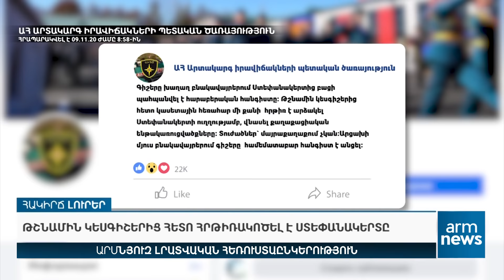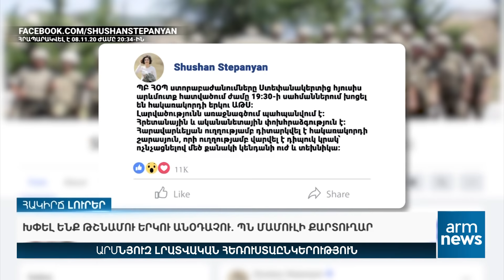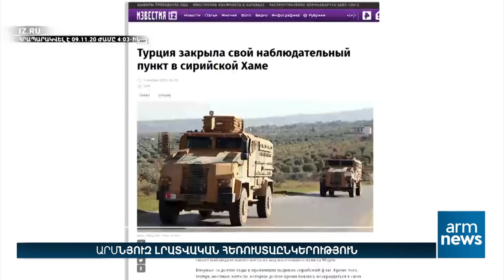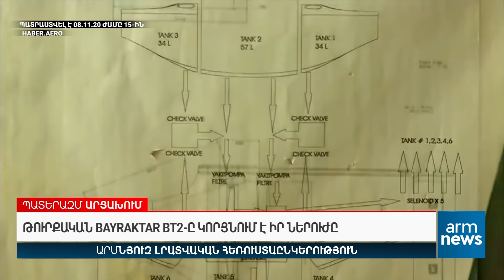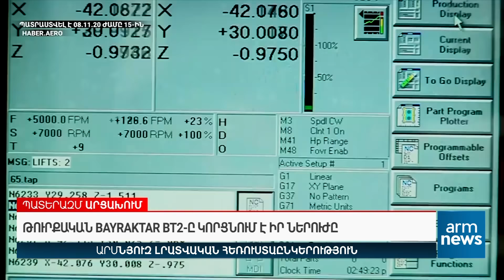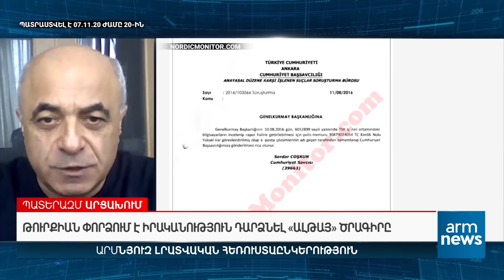Առավոտյան լուրեր Լիլիթ Թումանյանի հետ. 09.11.2020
«ԱրմՆյուզը» հեռուստատեսությամբ՝